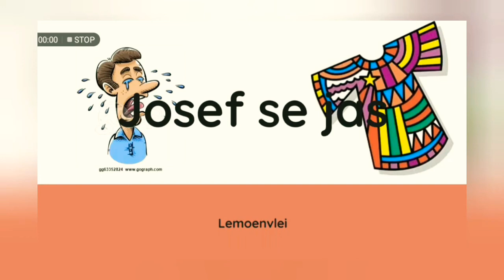Josef se jas | Lemoenvlei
Bybelstorie 11
Welkom terug maatjies! Vandag leer ons oor die reënboog jas van Josef en wat alles met hom gebeur het.

Mag God julle seën.
Lemoenvlei